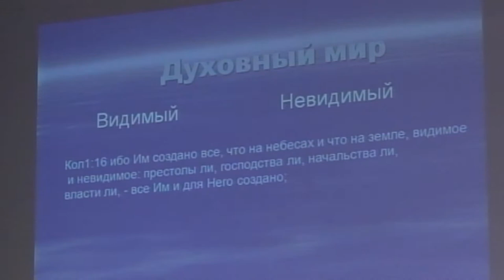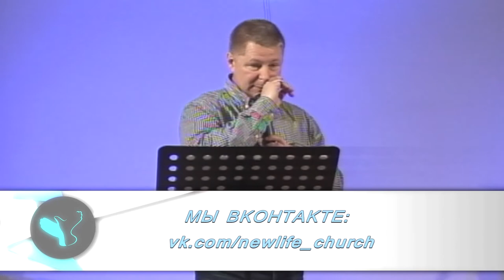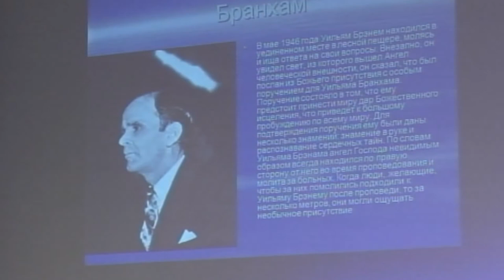Руслан Карамышев - Духовный мир. Часть 1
Новое занятие библейских курсов посвящено невидимому миру. Мы узнаем кого защищают ангелы, как получить небесное гражданство,  и имеем ли мы власть над посланниками духовного царства.

Это первая проповедь цикла "Духовный мир". Ждем продолжения от Руслана Карамышева.